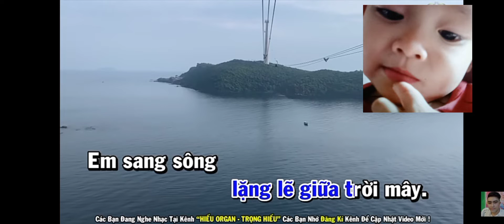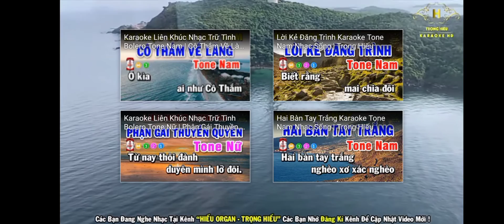Tình Ngăn Đôi Bờ karaoke )(Xưởng Mộc Phúc Thắng @ sđt 0949406820